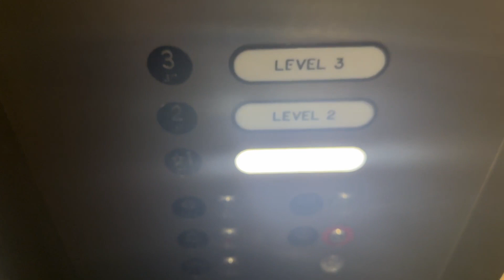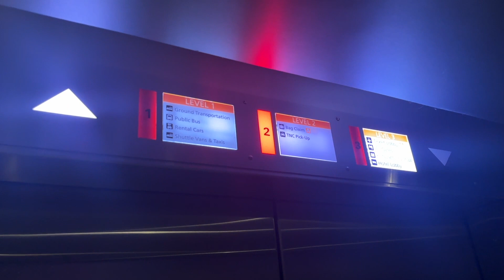Schindler Bank 6 Traction Elevators in Terminal B- Orlando International Airport- Orlando, FL, USA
Specifications:
Number of Cars in Bank: 3
Manufacturer: Schindler
Installer: Schindler
Model Name: Traction
Model Type: Traction
Modernizations: 1; Fmr. Westinghouse RT
Call Fixtures: EPCO Haloline
COP Fixtures: Adams Bar Buttons/EPCO VR
Rarity Factor: 3/10
Quality Factor: 5.8/10
Notes: N/A